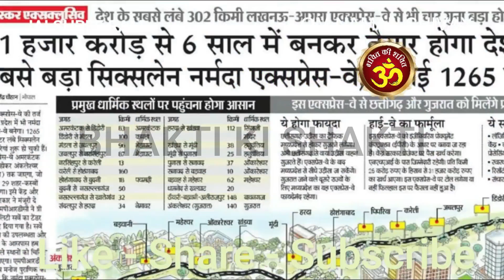Amas Darbhanga Expressway: दरभंगा से गया तक 4 लेन का एक्सप्रेसवे, इन जिलों को मिलेगा फायदा